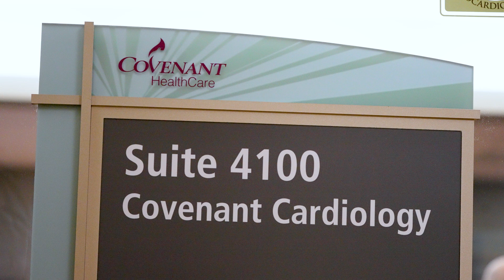10-Year Milestone: Covenant HealthCare Transcatheter Aortic Valve Replacement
On September 30, 2024 the Structural Heart Center at Covenant HealthCare will celebrate the 10-year anniversary of the first transcatheter aortic valve replacement (TAVR) in the Great Lakes Bay Region.

TAVR is a minimally invasive treatment option for patients with narrowing of the aortic valve. There are times when TAVR is the only option available for patients not suitable for open heart surgery. Compared to open heart surgery, multiple studies have shown TAVR is as effective, with similar risk, but a much shorter hospital stay and a quicker return to normal lifestyle and function.